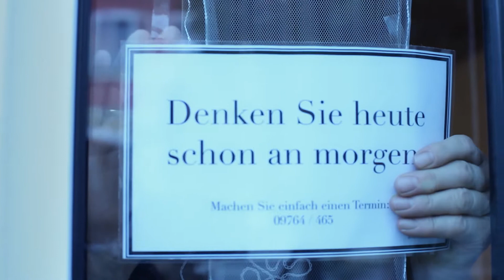ARRI AMIRA Awards at DOK.fest 2018 - the nominees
We present our nominees for the ARRI AMIRA Award 2018 for outstanding artistic contributions in the field of cinematography!
DOK.fest München May 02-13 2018